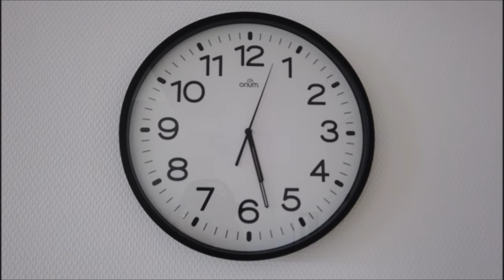Vlog 088: Ein Unglück kommt selten alleine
Diese Woche hatte es in sich. Tom hatte am Wochenanfang seinen geplanten Termin zum Check Up im Städtischen Krankenhaus Kiel. Dieses findet jährlich ca. 2 Monate vor der Fahrt nach Freiburg und dem Besuch im CCI statt. Soweit so gut. Dann stand das Pfingstwochenende an, welches am  Samstagabend durch einen Trampolinunfall auch sein ende fand. Denn Tilda hat sich kurz vor dem zu Bett gehen beim gemeinsamen Hüpfen das Bein gleich 2x gebrochen. Also ab ins Krankenhaus und das ist an Feiertagen natürlich nicht so ganz besetzt und viel zutun. Aber nun viel Spaß bei unserem kurz Vlog.